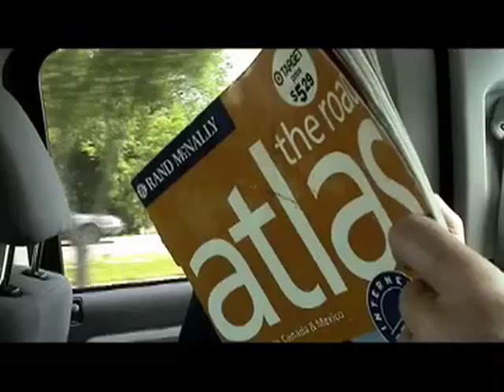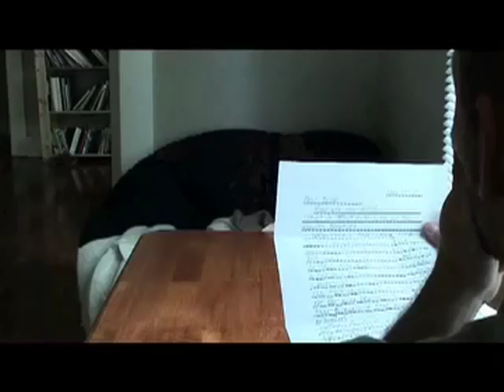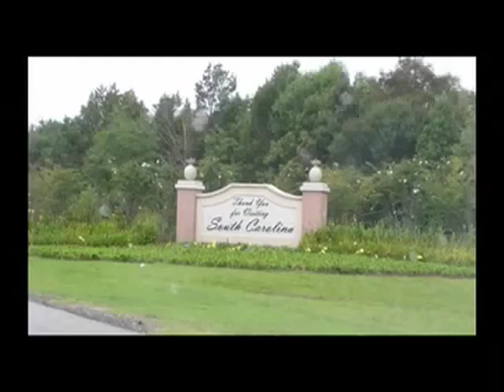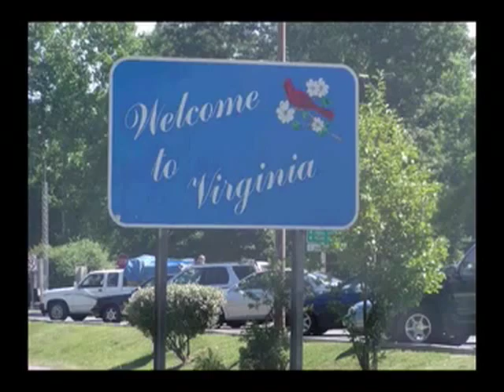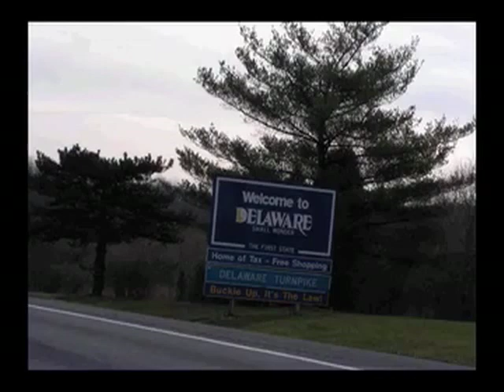Travels with Flat Stanley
In the spring of 2004, my nephew sent me a letter and a request that I spend time with a paper cut-out doll named Flat Stanley.  He asked that I return Stanley after a few weeks with a letter describing our adventures.  This is what I sent him.

I have now made about a dozen short videos and assistant directed an hour long film for South Carolina Educational Television, and still I think this will possibly be the most honest, most enjoyable film I will potentially ever make.

Sigh...